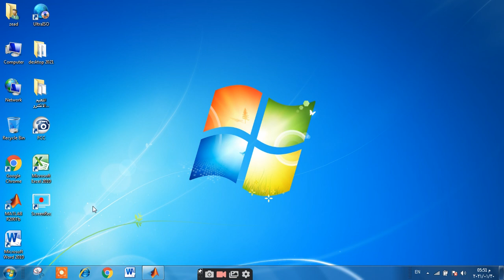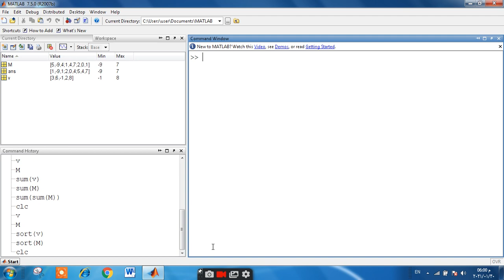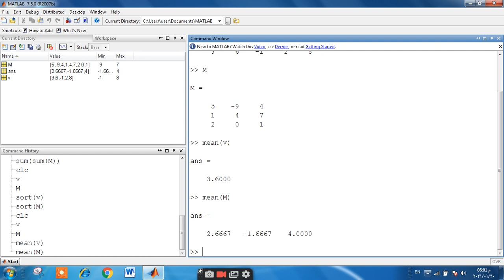lesson 10 part 1